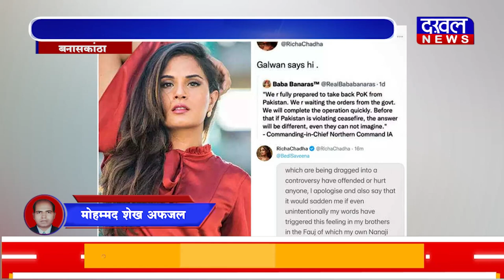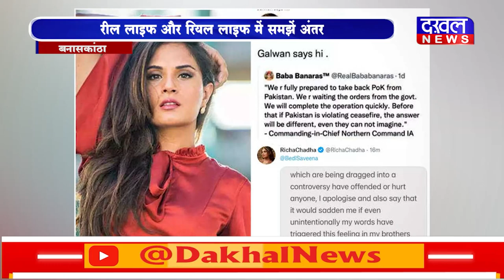DAKHAL NEWS गृह मंत्री मिश्रा की ऋचा चड्ढा को नसीहत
गृह मंत्री मिश्रा की ऋचा चड्ढा को नसीहत
कहा भारतीय सेना का सम्मान करना सीखें
रील लाइफ और रियल लाइफ में समझें अंतर